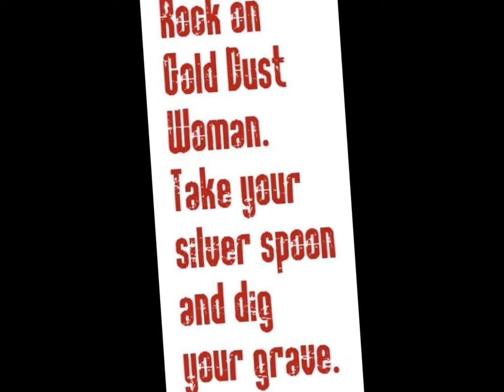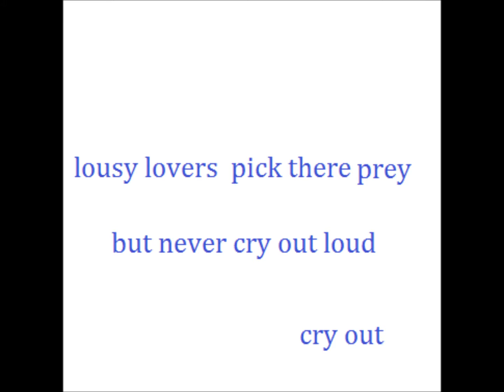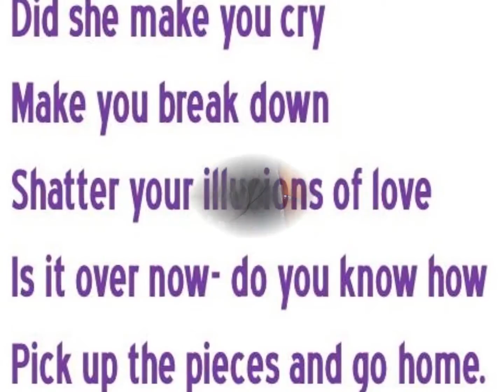Gold Dust Woman~Steelrose